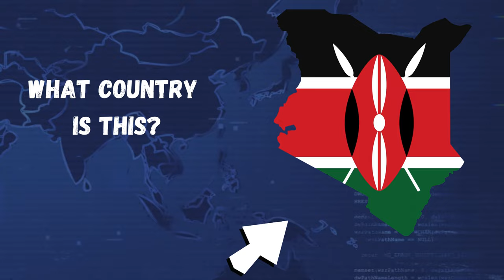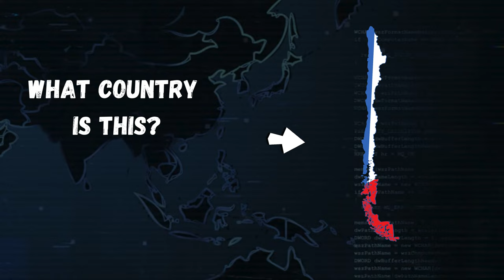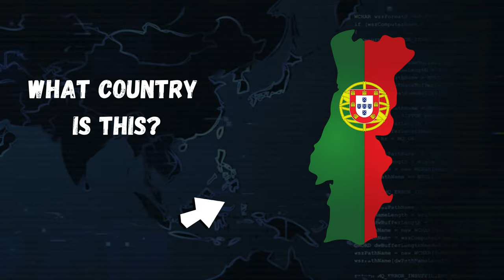Guess the Country by Shape and Colors | Geography Quiz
Welcome! In this video, we present you with the shape of a country on the map, with the colours of it's flag, from countries around the globe. Your mission? To correctly guess the country associated with each shape!

Challenge yourself, compete with friends, and showcase your global expertise in this fun and educational guessing game.

Whether you're a seasoned geography enthusiast or simply curious about maps, this video will engage and entertain you with its visually appealing content. By analyzing the distinctive shapes and deciphering the symbolism behind the vibrant colors, you'll have the opportunity to expand your knowledge of international flags while having loads of fun.

Good Luck!